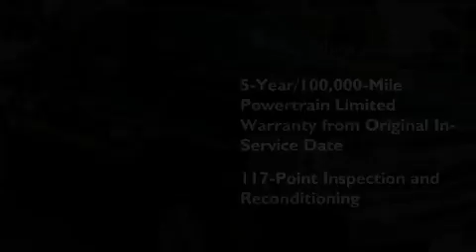2009 Chevrolet Silverado 1500 Irving TX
Year: 2009
 Make: Chevrolet
 Model: Silverado 1500

 Trans.: Automatic
 Exterior: Black
 Miles: 30,471
 Interior: Ebony

 Vandergriff Chevrolet is proud to serve Arlington, Dallas, Fort Worth, Irving and Grand Prairie with quality Chevrolet vehicles. With models like the Avalanche, Cobalt, Impala, Malibu and Silverado, we have something for every taste and need. Come visit us at 1200 I 20 West to see our vehicles and take one for a test drive.

 2009 Chevrolet Silverado 1500 Arlington TX